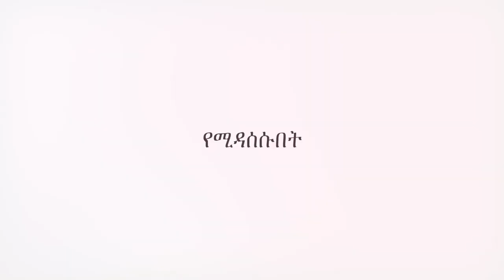ቆይታ ከበስላሙ ባካሎ ጋር Part 2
ቆይታ ከበስላሙ ባካሎ ጋር